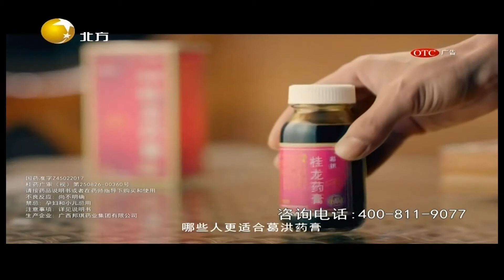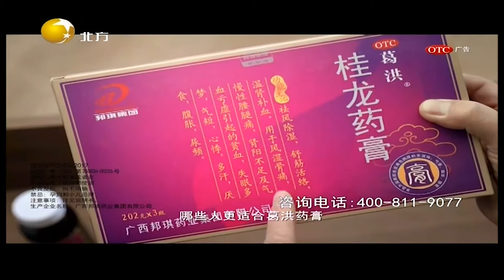儿子欠爹27万打借条，想用家产分配顶账妹妹坐不住了丨情感面对面